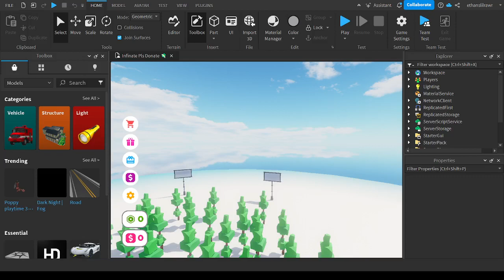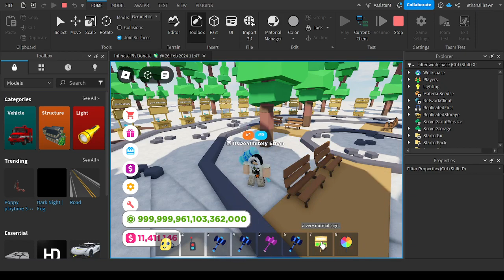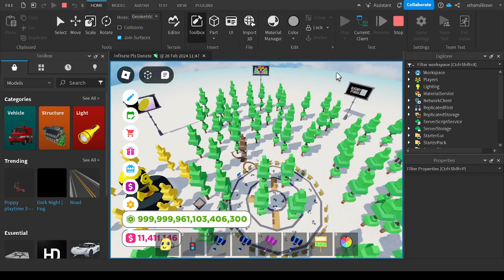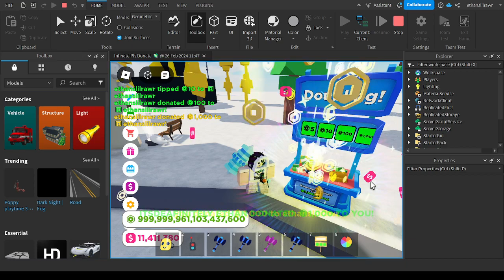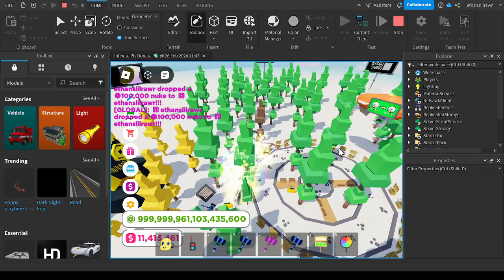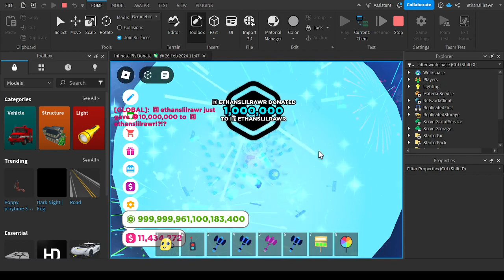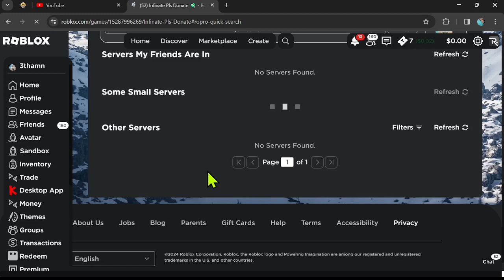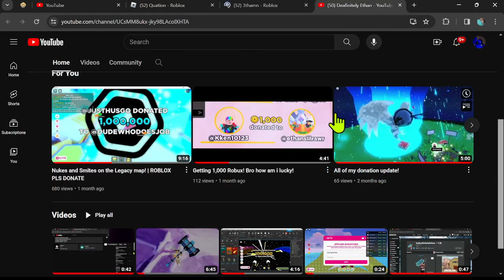Infinate Pls Donate IS OUT!!!